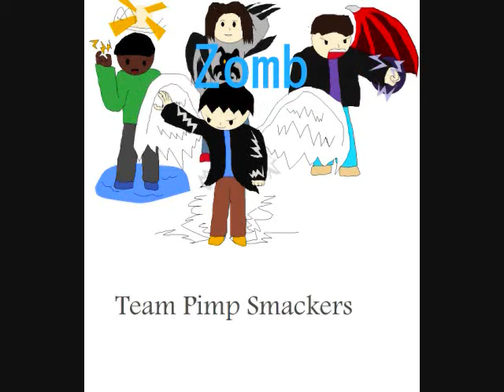ZAMN randomness 2!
and we come back with more randomness!